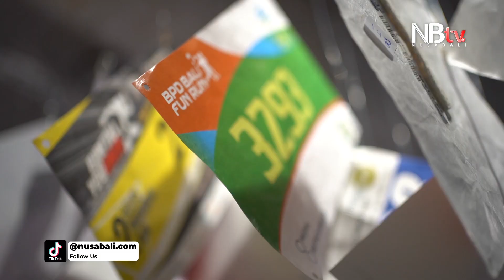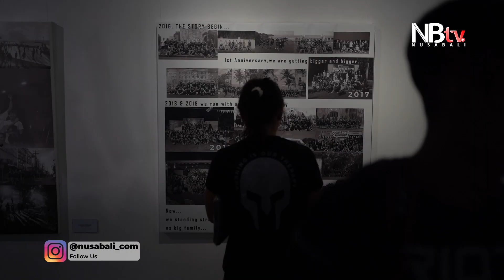Komunitas Lari RIOT Bali Gelar Event Galaria dan Launching Member Card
Runing Is Out Therapy (RIOT) chapter Bali, sebuah komunitas lari di Bali, menggelar sebuah event RIOT Galaria Exhibition dan Launching Member Card RIOT Bali, bertempat di TAT (The Ambengan Tenten) Art Space, Kota Denpasar.

Kurang lebih sebanyak 200 runners yang tergabung dalam komunitas RIOT chapter Bali, ikut berpartisipasi dalam kegiatan tersebut.

Sebagai sebuah organisasi yang telah berdiri sejak tahun 2016, komunitas ini pastinya sudah memiliki banyak kisah menarik dari keseluruhan perjalanannya selama ini.

Kisah-kisah itu tidak hanya berkaitan dengan aktivitas komunitas yang selama ini dilaksanakan, tetapi juga berkenaan dengan segala pencapaian yang telah dibuat.

Kisah-kisah itulah yang coba diangkat kembali melalui event RIOT Galaria Exhibition.

RIOT Galaria Exhibition merupakan mata acara yang penting dan sangat berkesan bagi anggota komunitas.

Selain mengenang kembali perjalanan komunitas, momen ini juga dapat menjadi spirit baru bagi anggota dalam memacu diri dan berkembang bersama teman-teman di dalam komunitas.